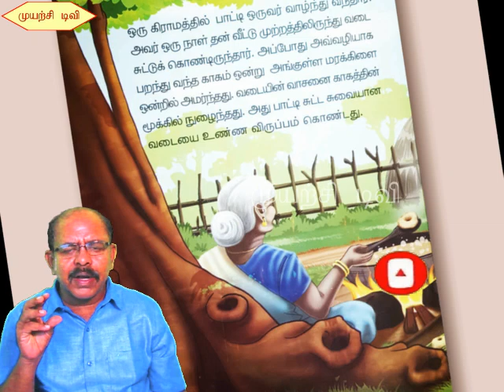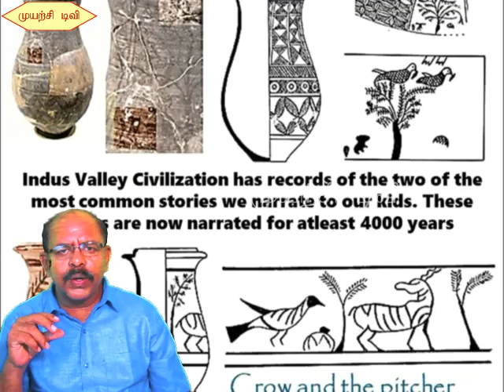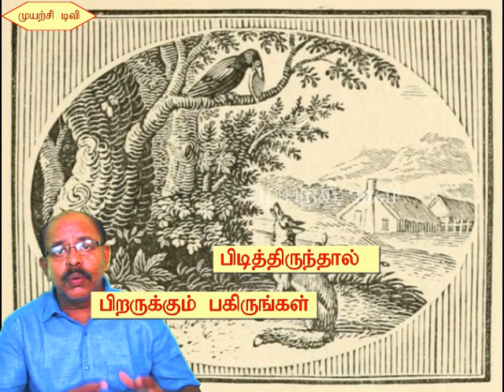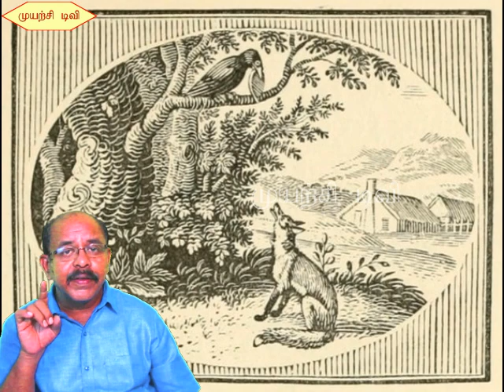பெண்களுக்காக சொல்லப்பட்டதா பாட்டி வடை சுட்ட கதை? Was grandmother's vada baked story told for women?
வணக்கம்.
பாட்டி வடை சுட்ட கதைதான் உலகில் அதிகமான மக்களால் சொல்லப்பட்ட கதையாக இருக்கும். ஏனெனில் பெரும்பான்மையான நாடுகளில் இதே கதை அல்லது இதன் சாயல் கொண்ட கதைகள் இன்றைக்கும் உலவிக்கொண்டே உள்ளன. ஈசாப் கதைகளில் கூட பாட்டி வடை சுட்ட கதை உள்ளது. பாட்டி வடை சுட்டதைவிட, இந்த கதையை சுட்டு செய்த கதைகள் ஏராளம்.
பாட்டி வடை சுட்ட கதை, தமிழ்ச் சூழலில் மிகப்பரவலாக வழங்கிவரும் செவிவழி நீதிக்கதையாகும். தலைமுறை தலைமுறையாக வளர்ந்தவர்களால் சிறுவர்களுக்கு இக்கதை சொல்லப்பட்டு வருகிறது. குழந்தைகள் முதலில் கேட்கும் கதையாக பெரும்பாலும் இக்கதையே அமைவது இதன் சிறப்பு.

சில சிறுவர் இலக்கிய நூல்களில் இக்கதை அச்சு வடிவத்திலும் காணக் கிடைக்கிறது.

ஒரு பாட்டி மற்றும் குழந்தைகள் அறிந்த சில விலங்குகள் இக்கதையின் பாத்திரங்களாக வருகின்றனர். பல்வேறு சிறு சிறு திரிபுகளுடன் இக்கதை எல்லா இடங்களிலும் பொதுவானதாகக் காணப்படுகிறது.

கதைச் சுருக்கம்
ஓர் ஊரில் பாட்டி ஒருத்தி வடை சுட்டு விற்று வந்தாள். ஒரு நாள் அவ்வழியாக பறந்து வந்த காக்கா ஒன்று ஒரு வடையை தூக்கிக்கொண்டு பறந்து போய் மரக்கிளை ஒன்றில் உட்கார்ந்து கொண்டது. அந்த வழியாக வந்த நரி, வடையோடு காக்காவை பார்த்துவிட்டது; வடையைத் தான் எடுத்துக்கொள்ள ஒரு தந்திரம் செய்தது. காக்காவைப் பார்த்து காக்கா, நீ மிகவும் அழகாக இருக்கிறாய். உனக்கு குரலும் கூட அழகாக இருக்கக்கூடும், ஒரு பாட்டுப் பாடு என்றது. காக்கா தன் வாயைத் திறந்து "கா.. கா.." என்று பாட்டுப் பாடவே வாயிலிருந்த வடை கீழே விழுந்துவிட்டது. நரி வடையை கவ்வி எடுத்துக்கொண்டு போனது.
இக் கதை பிரான்ஸ் நாட்டிலும் உள்ளது. ஆனால், நரியும் காகமும் மட்டும் தான் உள்ளன. வடைக்குப் பதிலாக பாலடைக்கட்டி இருந்துள்ளது. 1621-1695-ல் ஆண்டில் "லா ஃபொன்டென்" என்பவரால் தொகுக்கப்பட்டது.